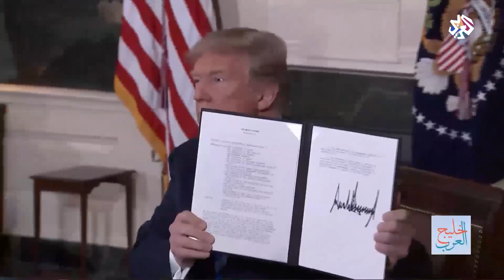حصاد 2019 خليجيا | خليج العرب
استعرضت حلقة هذا الأسبوع من برنامج خليج العرب حوصلة لأبرز الأحداث التي شهدها الخليج العربي عام 2019، واستشرفت أفق الوضع في المنطقة خلال العام المقبل في ظل المتغيرات الإقليمية والدولية.
تقديم: علي السند